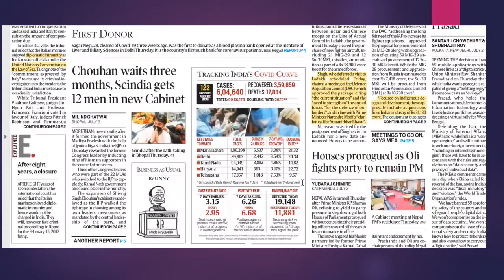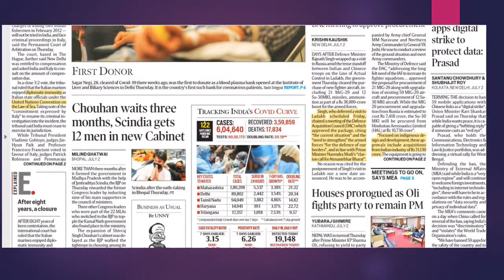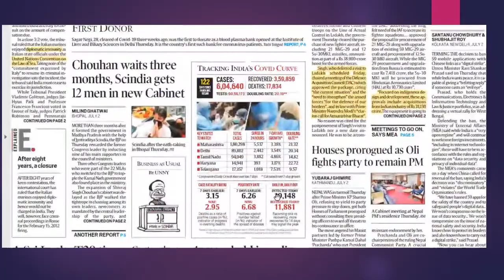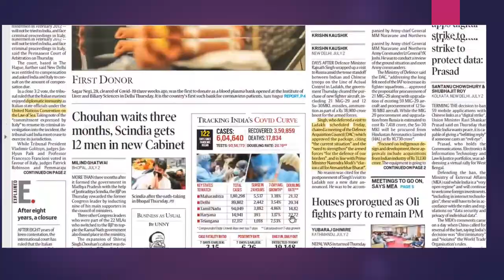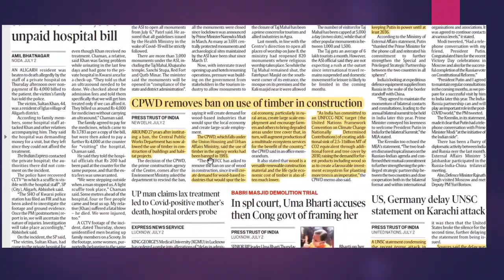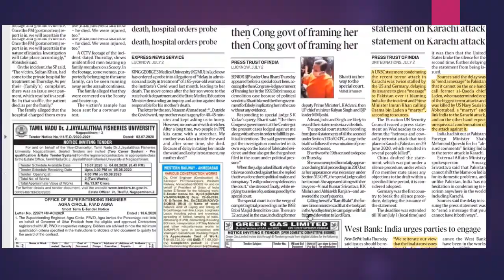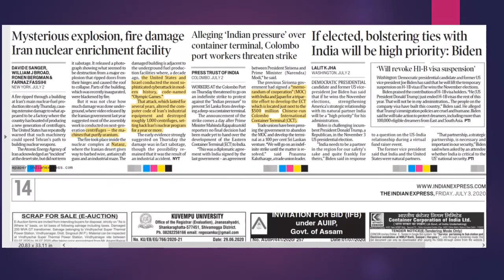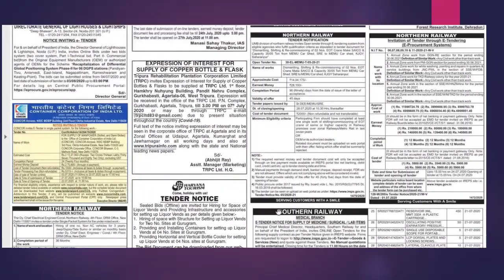Art of Reading Newspaper by Mohit Agarwal - 3/7/2020 Indian Express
Programme aim towards building student capability to read newspaper efficiently in less than 1 hour.
Udaan IAS Academy announces New batches on 5th July, 20th July, 27th July
Optional Subjects: Anthropology, Geography, History, Political science, Pub Ad.
Avail Scholarship upto 100%.
Both offline and Online classes available. Students can access recorded lectures anytime.
Address: 225 Western Katchery road near RG Degree  College,
Meerut